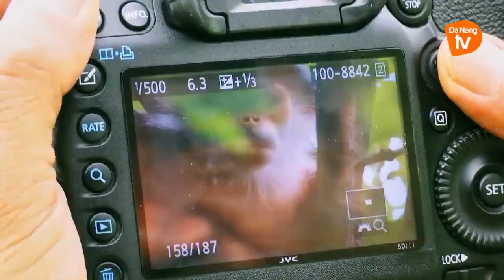Ngắm Vooc - Sơn Trà, Đà Nẵng cùng với nhiếp ảnh gia Lê Hải Sơn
Du lịch Đà Nẵng- Sơn Trà bạn có thể men theo tuyến đường rừng lên đỉnh Bàn Cờ ngắm vọoc chà vá chân nâu bạn sẽ thấy được sự ưu ái đặc biệt mà thiên nhiên đã ban tặng cho hòn ngọc xanh của Đà Nẵng.

Đến đây bạn sẽ cảm thấy rất hồi hộp và mong chờ khoảng khắc nhìn thấy loài vọoc chà vá chân nâu thật đặc biệt này. Nếu muốn ngắm nhìn loài vọoc chà vá bạn có thể chuẩn bị ống nhòm, máy nảh để được tận mặt ngắm loài động vật quý hiếm này.

Tuy nhiên bạn sẽ không khỏi  trầm trồ, xuýt xoa khi nhìn thấy gia đình nhà vọoc chà vá chân nâu ngồi vắt vẻo trên cành cây chơi đùa với nhau, những chú vọoc con ham chơi chuyền từ cành này sang cành khác, khắc họa khung cảnh đẹp như một bức tranh giữa chốn rừng xanh.

Thật sự loài vật này tuyệt đẹp khi bạn được tận mắt nhìn ngắm chúng. Hiện nay loài động vật quý hiếm này cũng đang giới thiệu rộng rãi tới du khách dưới hình thức du lịch sinh thái để người dân và du khách ý thức được tầm quan trọng của việc bảo vệ loài động vật quý hiếm này cũng như giá trị của bán đảo Sơn Trà.

Tham gia tour du lịch Đà Nẵng- Sơn Trà, du khách sẽ có những trải nghiệm vô cùng thú vị và hấp dẫn khi được đi xuyên rừng, hai bên đường là những khóm hoa mua, hoa sim nở tím cả lối đi, xa hơn là những thảm động, thực vật nhiệt đới phong phú. Đặc biệt hơn cả là tận mắt ngắm những đàn vọoc chà vá chân nâu quý hiếm đang tìm ăn trên các tán cây hoặc quan sát những tập tính, thói quen sinh hoạt của loài vật này.

Quần thể vọoc chà vá chân nâu tại bán đảo Sơn Trà là một trong những tài nguyên du lịch hết sức quý giá của thành phố Đà Nẵng nói riêng và điểm đến miền Trung nói chung. Với sự xuất hiện của quần thể này, đã tạo thêm điểm nhấn của du lịch Đà Nẵng . Ngoài các chương trình về nghỉ biển, di sản, các dịch vụ vui chơi, giải trí, Đà Nẵng có thêm chương trình du lịch sinh thái được khai thác tại bán đảo Sơn Trà và ngắm vọoc chà vá chân nâu.

Theo dự kiến, BQL bán đảo Sơn Trà đã đưa tour này vào khai thác. Với 2 tour/ngày vào buổi sáng và buổi chiều, du khách sẽ được ngắm vẻ đẹp của loài linh trưởng quý hiếm này, đồng thời sẽ quan sát những sinh hoạt thường ngày của các gia đình nhà vọoc .

Theo BQL bán đảo Sơn Trà và các bãi biển du lịch Đà Nẵng cho biết, việc khai thác tour ngắm vọoc này sẽ phải gắn liền với công tác bảo tồn, do đó BQL sẽ phối hợp chặt chẽ với các đơn vị kiểm lâm và phải có chương trình tour chi tiết, cụ thể nhất dành cho du khách. BQL sẽ sử dụng những tuyến đường được phép đưa vào phục vụ du lịch tại bán đảo Sơn Trà và chỉ dừng ở những đoạn đường có loài vọoc đi ăn và xem chúng từ xa chứ không đi vào rừng hoặc tác động đến nơi loài vật này sinh sống.

Với sự đa dạng và phong phú của thảm rừng nguyên sinh tại bán đảo Sơn Trà, sản phẩm du lịch mới này hứa hẹn sẽ góp phần hình thành đặc trưng riêng cho Sơn Trà nói riêng và Đà Nẵng nói chung, đồng thời sẽ giúp người dân và du khách hiểu rõ hơn về loài vật quý hiếm này để chung tay bảo tồn không chỉ loài vọoc mà cả hòn ngọc xanh Sơn Trà.

* Địa chỉ: Trần Hưng Đạo, Sơn Trà, TP Đà Nẵng
* Điện thoại: 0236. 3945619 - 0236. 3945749